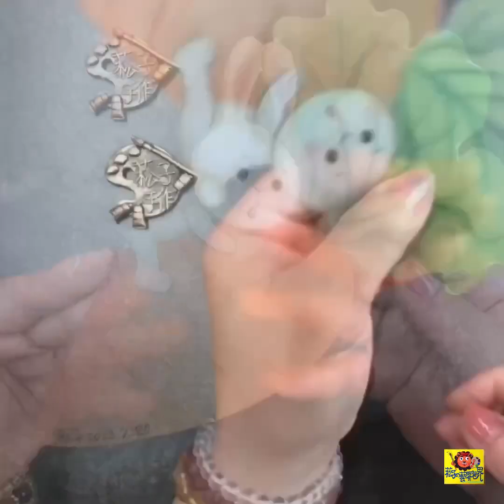［菘子の手作教學］繪畫創作-神奇的熱縮魔法-色鉛筆彩繪-熱縮片創作-兔子愛胡蘿蔔鑰匙圈